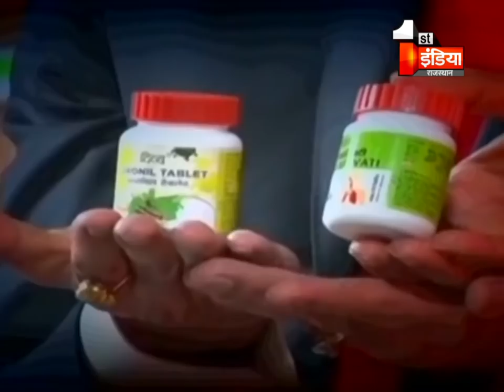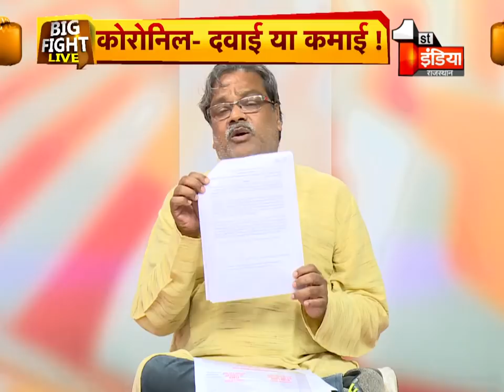Baba Ramdev की Coronil पर Rajasthan में दंगल | Big Fight Live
About this Video:
Rajasthan became the first state following the objection of the Ministry of AYUSH, which has banned the sale of coronil, the medicine of Baba Ramdev. The Rajasthan government, in its order, said that without the approval of the Union Ministry of AYUSH, no Ayurvedic medicine can be sold as Kovid-19 epidemic medicine.